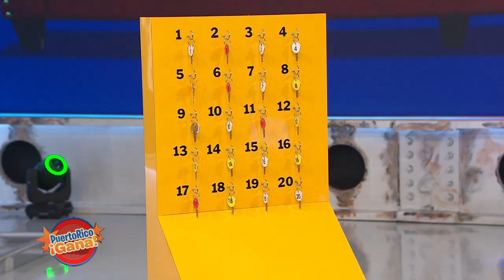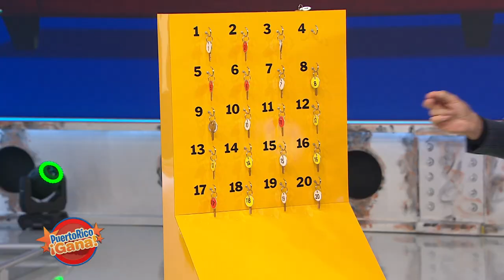Puerto Rico Gana - 10–19-2020- #1